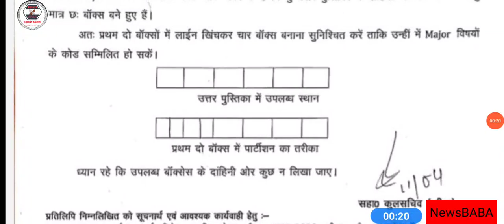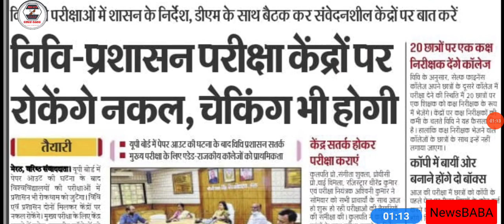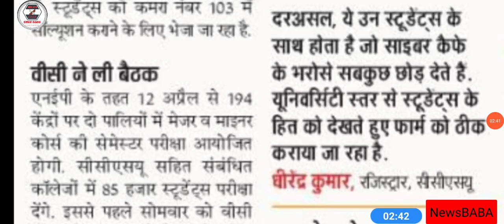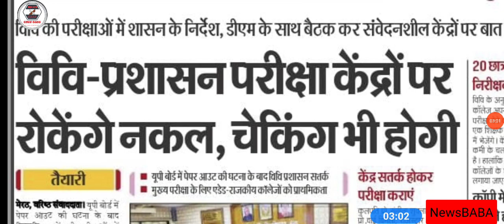CCSU Exam News Today | CCSU Breaking News | Officially Notice Now | MSU